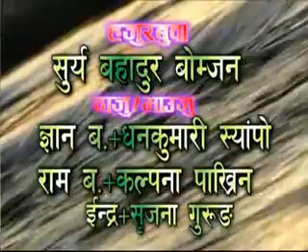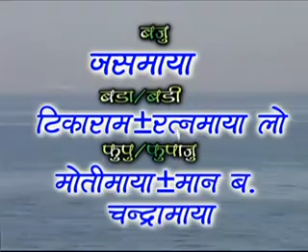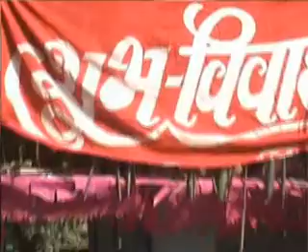Chandra and kumari's wedding radhanagar morang wedding part 1